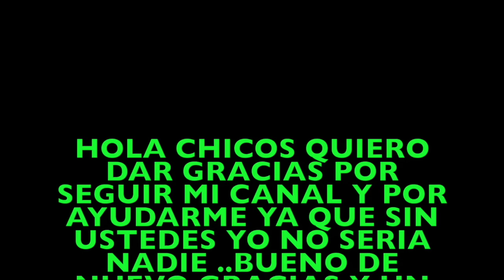DANDO GRACIAS A MIS SUSCRIPTORES Y AMIGOS 2016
GRACIAS CHICOS POR ESTAR CONMIGO AUN FALTAN MUCHOS SUSCRIPTORES PERO AQUI ESTAN ALGUNOS DE VERAD MUCHAS GRACIAS